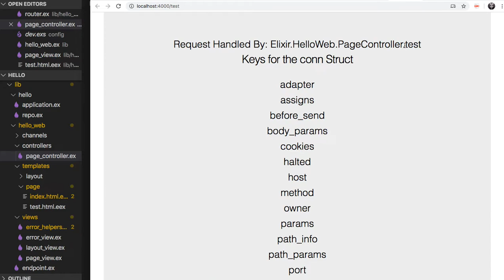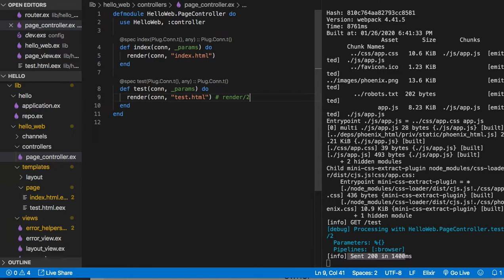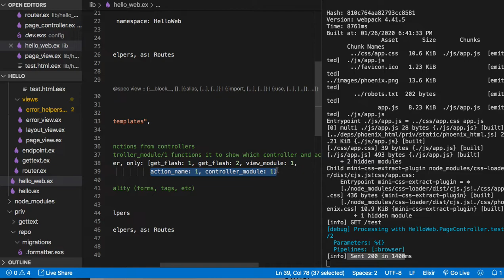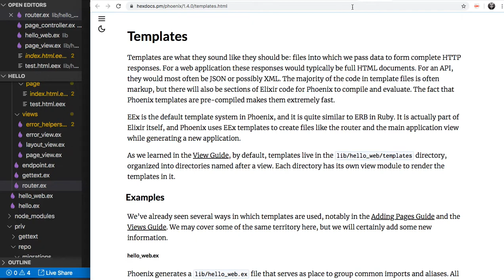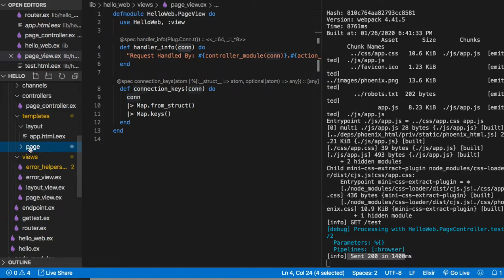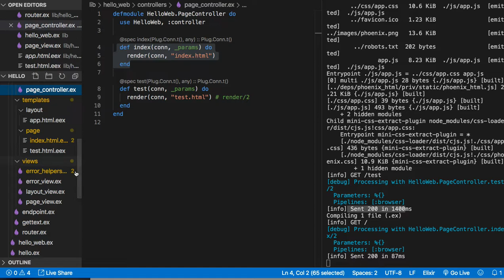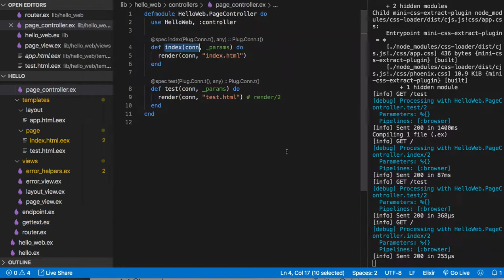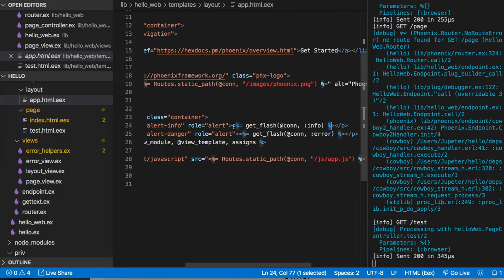[엘릭서] 188 - Templates 복습